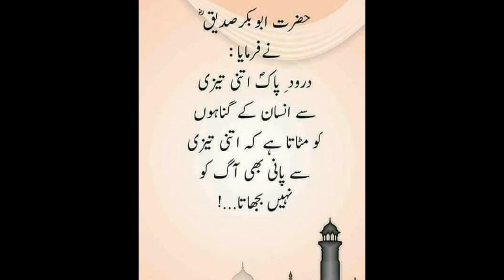Beef Lauki Ki Tasty Aur Asaan Recipe /Delicious Lauki With Gosht Gravy/ City Food Secrets